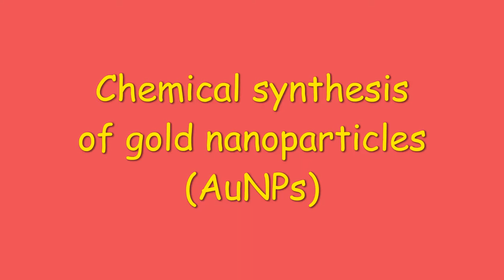AuNPs synthesis easy chemical method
University of Agricultural Sciences and Veterinary Medicine Faculty of Biotechnology - Department of Industrial Biotechnology